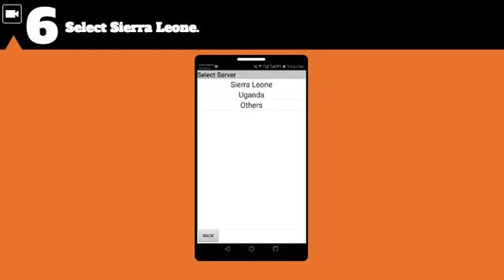GT Simpay How to download it from the GooglePlay Store